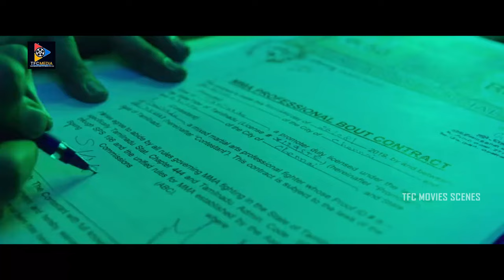వీడెంటి రా నన్ను ఇలా తగులుకున్నాడు? || Local Boy Movie Scenes || TFC Movie Scenes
Watch & Enjoy : వీడెంటి రా నన్ను ఇలా తగులుకున్నాడు? || Local Boy Movie Scenes || TFC Movie Scenes.